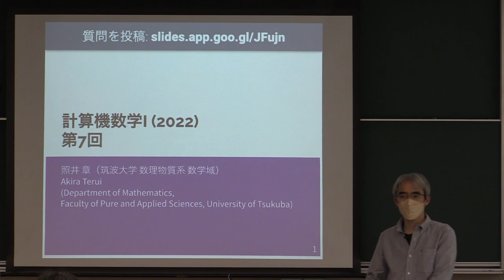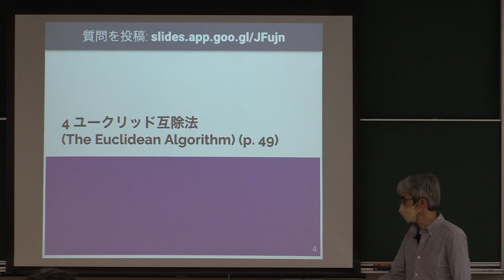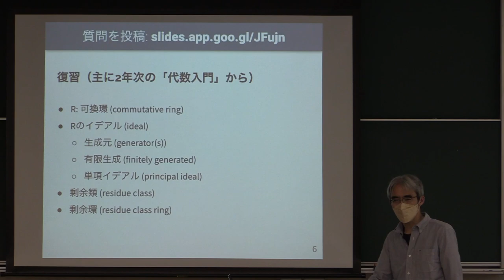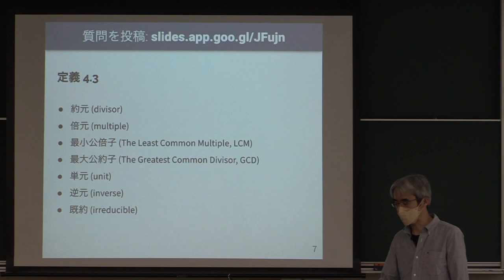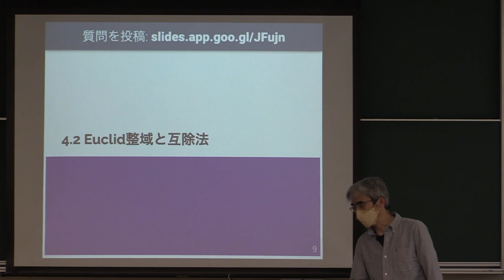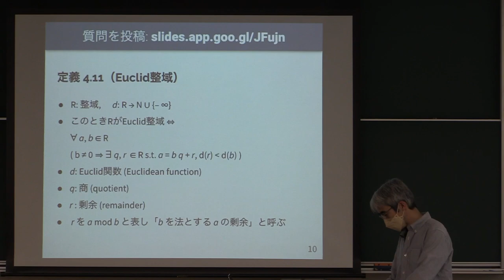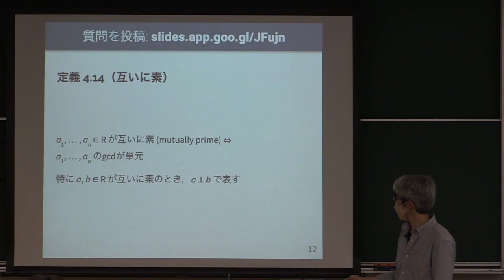計算機数学 I 2022 (7-1) Euclid整域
Euclid整域．